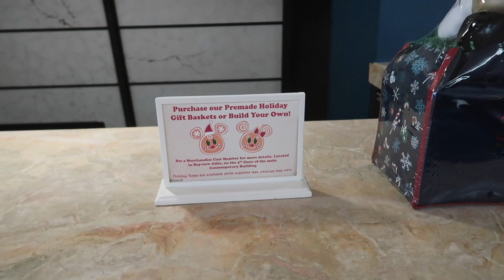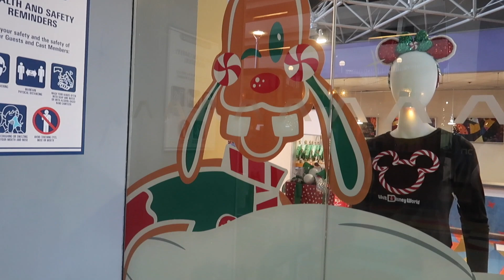Disney's Old Key West and Contemporary Resorts Christmas Decorations Tour Nov. 2020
Follow along as Lee tours Disney's Old Key West and Contemporary Resorts and shows you the Christmas Decorations they are offering this year!